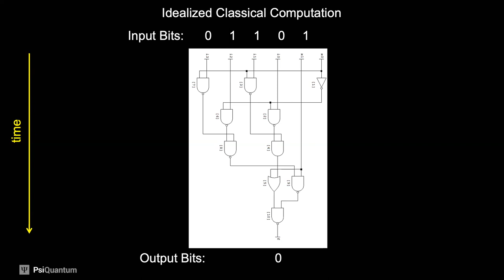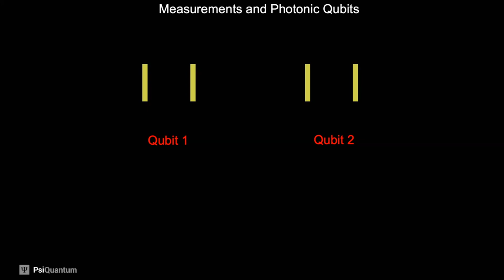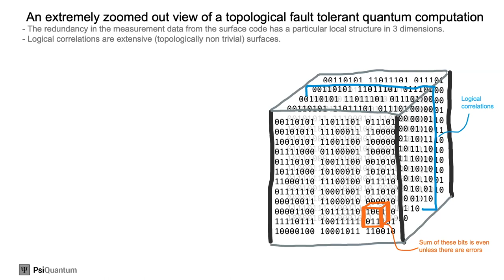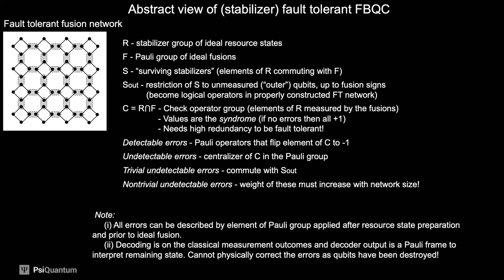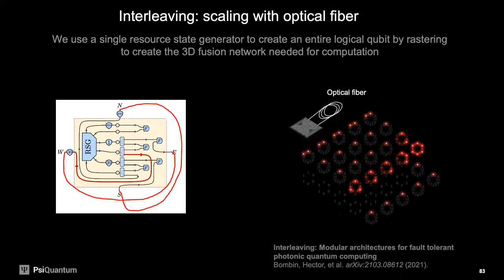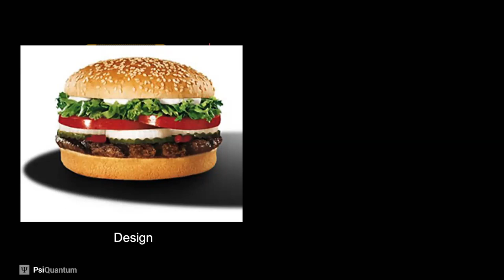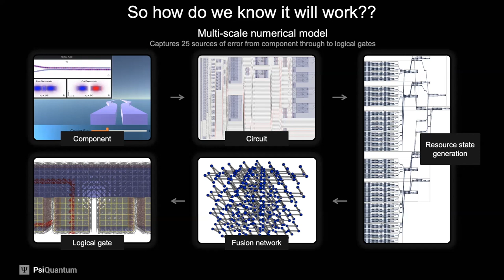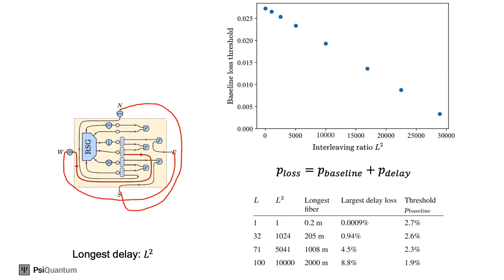Quantum Computing at the Speed of Light - Terry Rudolph - 11/4/21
Speaker: Dr. Terry Rudolph - PsiQuantum and Imperial College London
Host: Dr. John Preskill - Caltech

Date: November 4, 2021

Title: Quantum Computing at the Speed of Light

All components of a photonic quantum computer can be built in a tier-1 foundry, and packaged in the same back-end-of-line processes used to build laptops and cellphones. Thus with photons we can realistically stare down the sorts of numbers (~1 million qubits) which capture the size of machine required to do useful quantum computation.  However the specific type of entanglement we need between different photons can only be created probabilistically, and is difficult to create in the presence of loss. In this talk I will overview an architecture Fusion Based Quantum Computing (FBQC) that sits somewhere between the extremes of matter (circuit) based and one-way (cluster state) quantum computing. It requires the production of only fixed size entangled states regardless of the size of computation being performed, and these states can have high probability of loss (or failure to be produced at all). This allows us to attempt creation of the desired entangled states multiple times in parallel, and then to select out successful events. It also for the extensive use of high quality fixed optical delays (e.g fiber) to amplify the effects of small amounts of entanglement by multiple orders of magnitude.